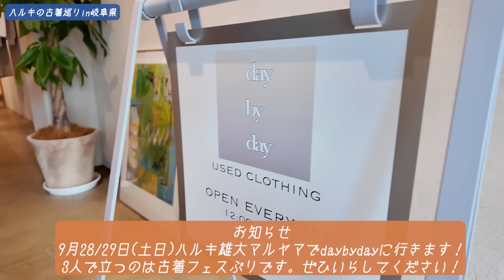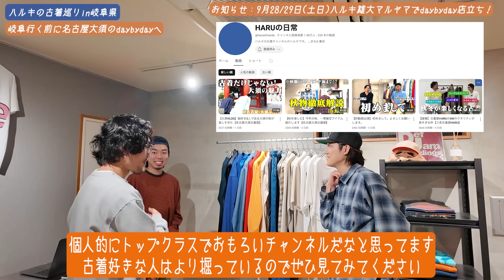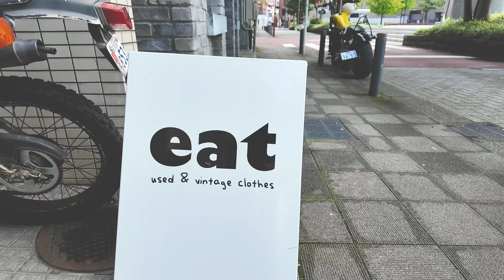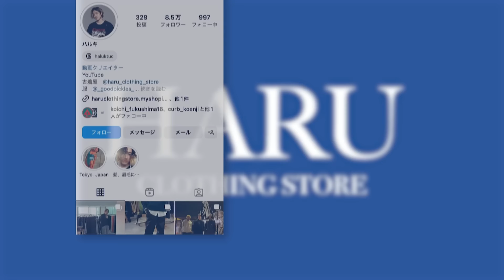小さな古着屋に気づけば2時間...初訪問の古着屋で最高のブルックスとラルフに出会いました。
・ハルキのInstagram
・仕事の依頼はこちらからお願いします

今回行かせていただいた古着屋はこちら！素敵な商品をありがとうございました！

🔵新チャンネル"ハルキの生活"はこちら！

🔵服好きの人たちが集まるコミュニティを作りました！ぜひ友達になりましょう！
内容はこちら
① 不定期ライブ配信
② グループチャットで会話&視聴者さん同士で会話できるチャット空間
③ 毎月HARUでのお買い物500円OFF
HARUにてデジタル会員証をご提示ください。
④ 不定期でコミュニティのみなさんとオフ会
⑤ スクラッチ機能で私物プレゼント
⑥ HARUに店頭立ちする際は事前にお知らせ&日々のスタイリング投稿

【住所】
〒154-0005 東京都世田谷区太子堂４丁目２８−１１ 川金ビル 201号室

・名古屋市大須の古着屋day by dayのInstagram
〒460-0011 愛知県名古屋市中区大須3-1-76 大須本町ビル1F
服好き男のチャンネル

0:00 名古屋到着
14:42 岐阜県到着